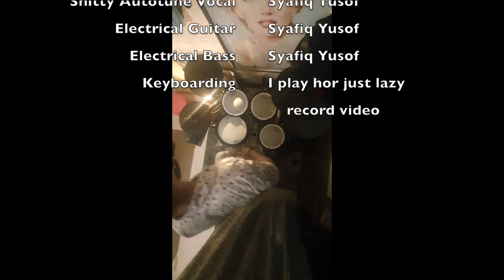Syafiq Yusof - Cant Help Falling In Love Punk Ver | Elvis Presley